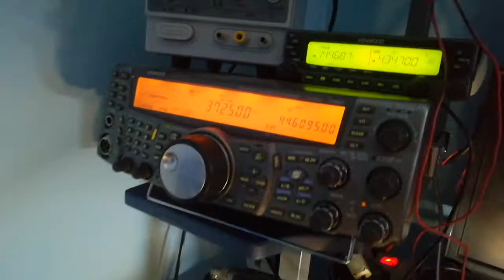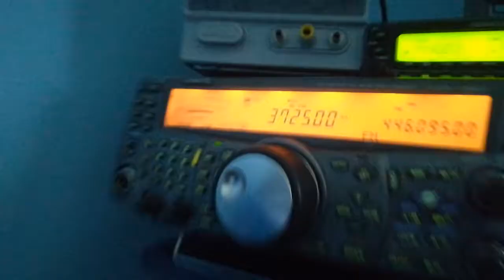Led rasveta lampe led lighting gu10 koje rade bez trafo direktno na 230v ac ne generisu smetnje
Led lighting gu10 koje rade na 230v AC direct bez power supply ne generisu rf radio smetnje jer imaju u sebi razne noice rlc lc filtere horoz original power direct 230v